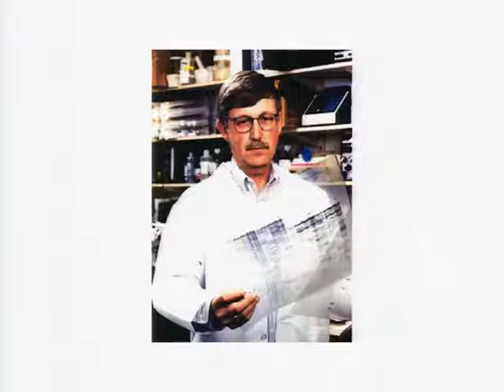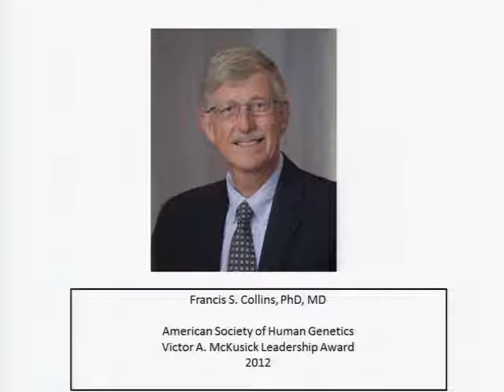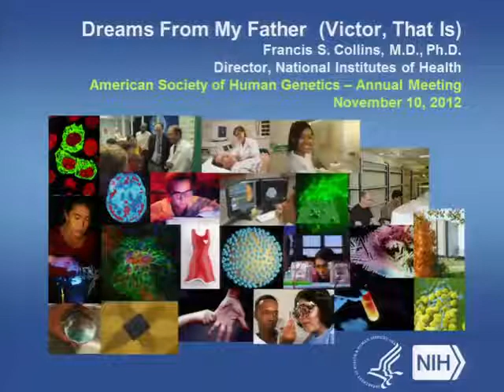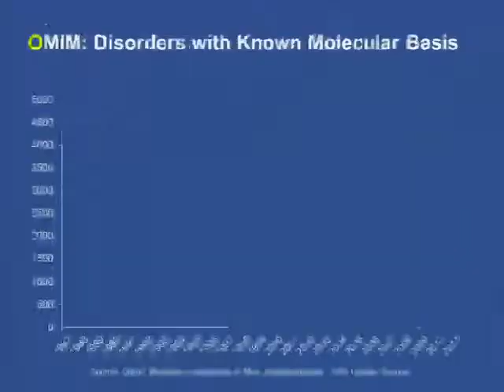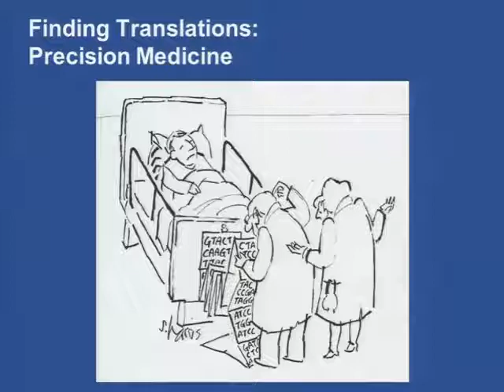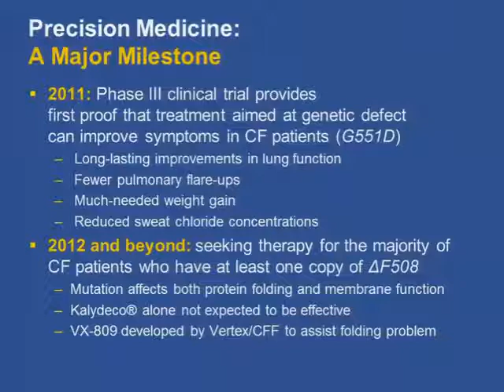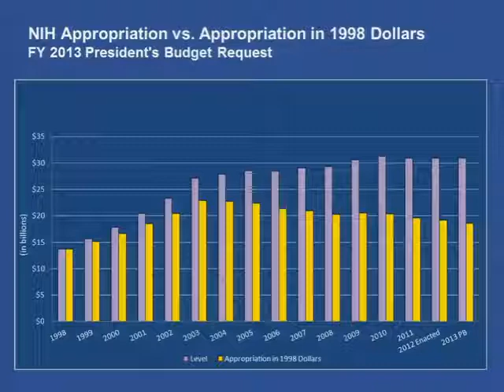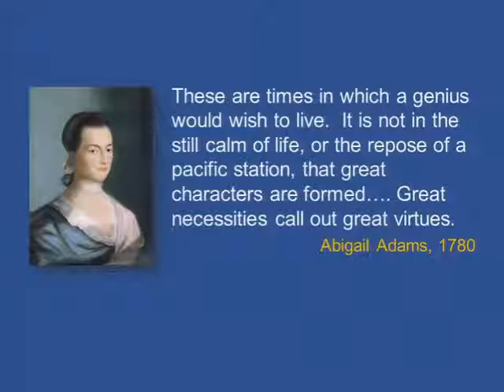ASHG 2012: Francis Collins, McKusick Awardee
Francis Collins, MD, PhD, recipient of ASHG's 2012 Victor A. McKusick Leadership Award.